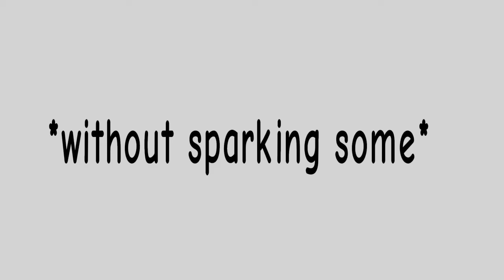Buttercup pt.2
Weeby getting her revenge be like-